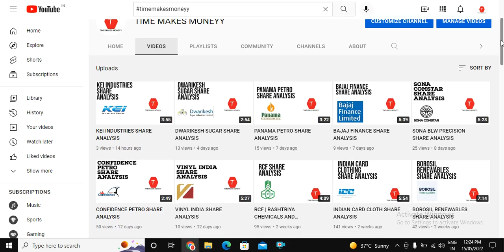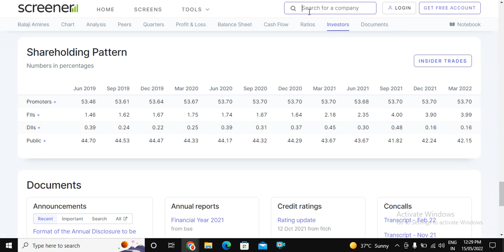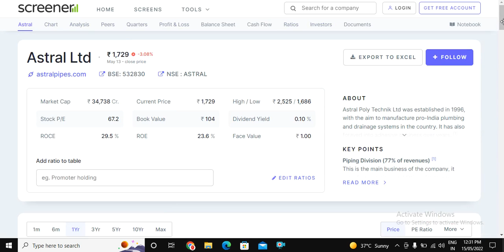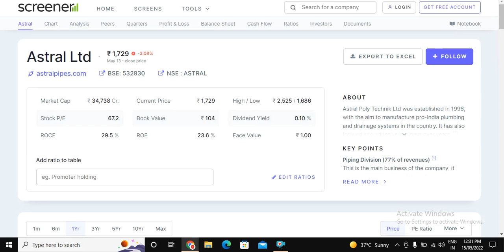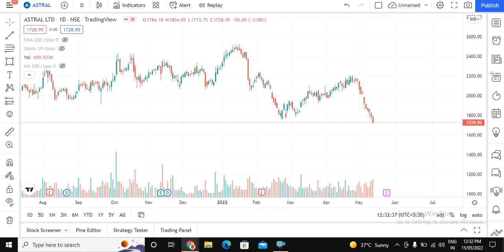ASTRAL PIPES SHARE ANALYSIS